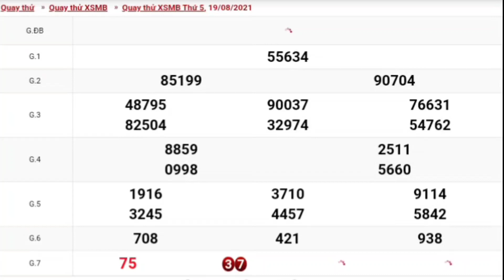XSMB • Quay Thử Dự Đoán Kết Quả Xổ Số Miền Bắc P28 Hôm Nay Ngày 19-08-2021